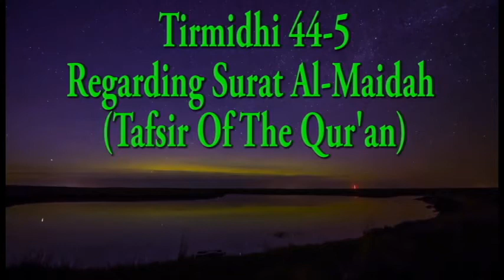Tirmidhi 44-5: Regarding Surat Al-Maidah (Tafsir Of The Qur'an)